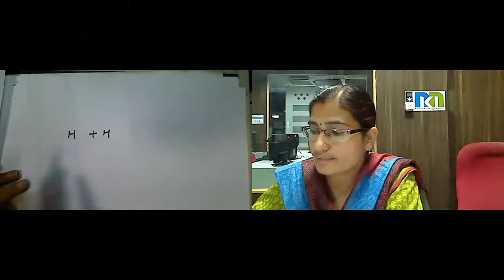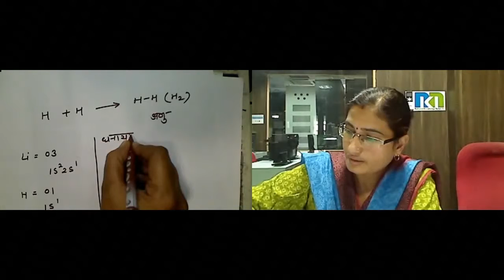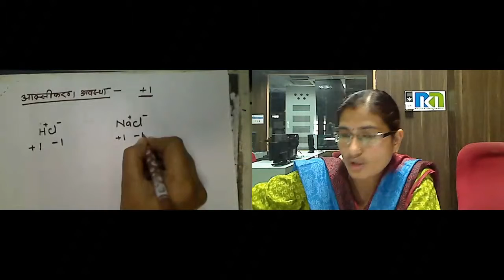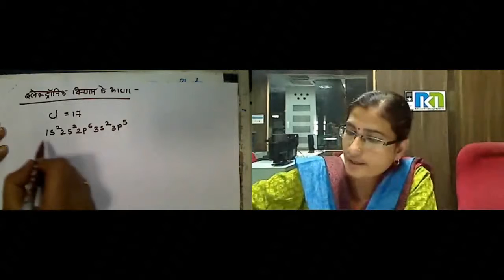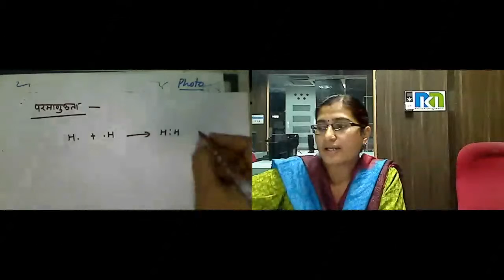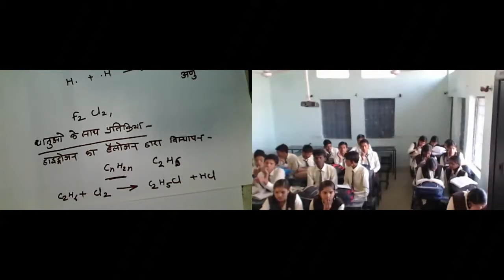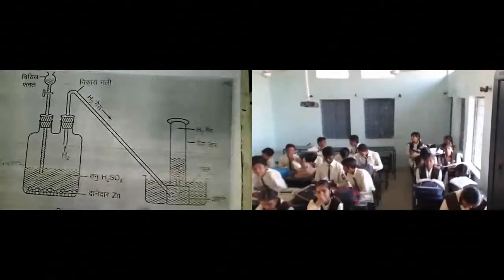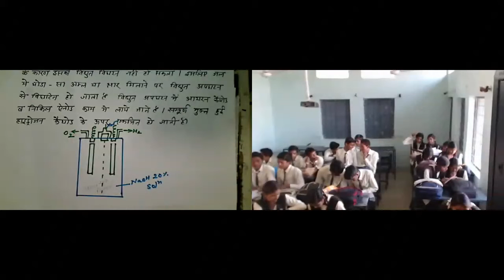Smt. Manisha Gour 17 Nov 2016 11th Chemistry